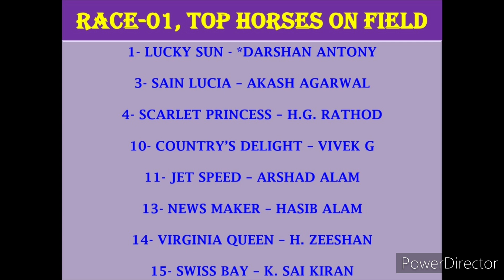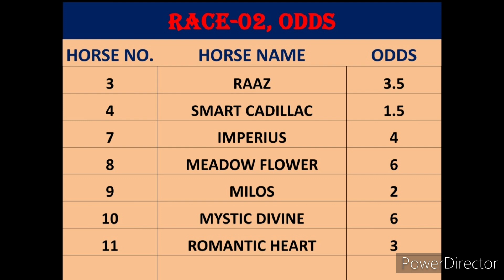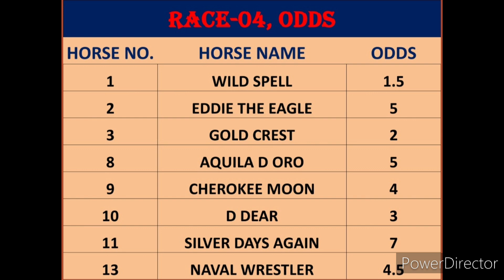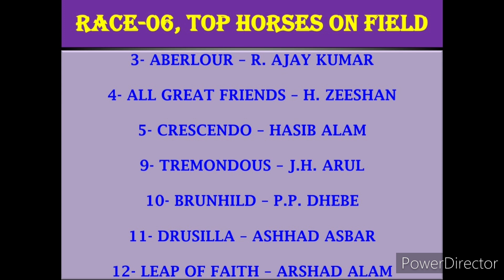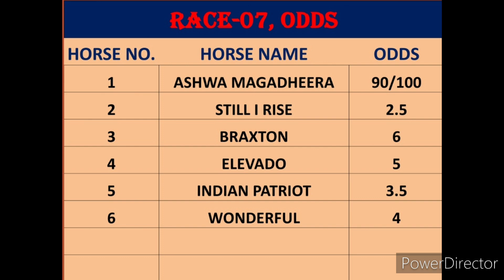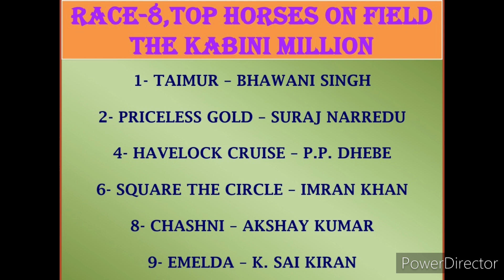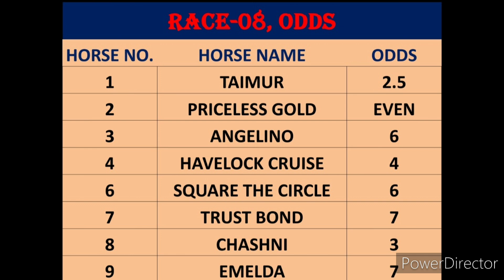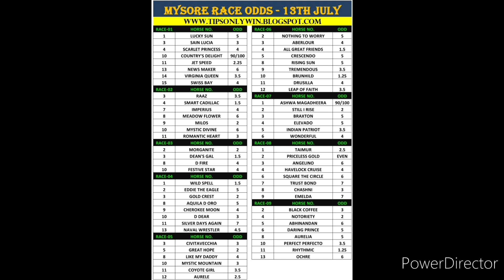MYSORE HORSE RACE TIPS | 15th JULY 2022 | COLTS TRAIL & KABINI MILLION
MYSORE HORSE RACE TIPS | 15th JULY 2022 | COLTS TRAIL & KABINI MILLION ‎@TIPS ONLY WIN

Video Highlight

mysore horse race tips
mysore horse
mysore horse race tips today
mysore race
mysore races
mysore horse race
mysore horse racing tips
today race tips
tomorrow race tips
indian horse racing tips
indian horse racing tips today
indian horse racing tips blog
indian horse racing tips only
today race
mysore race tomorrow